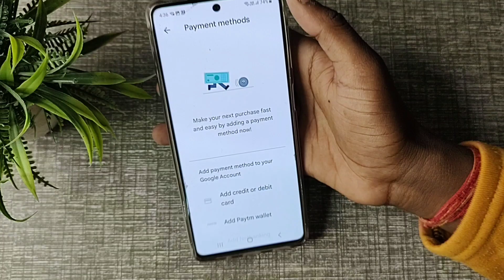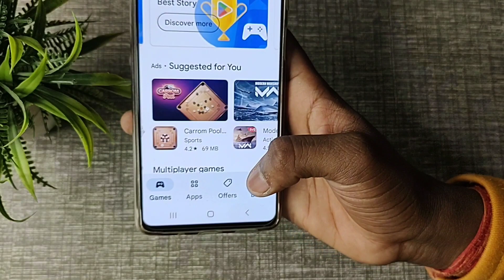How to check peyment and subscription in playstore, playstore mein payment and subscription check ka